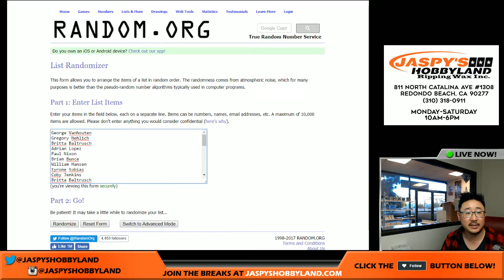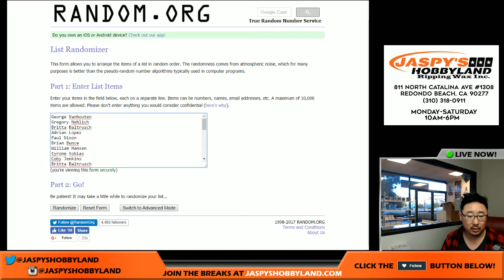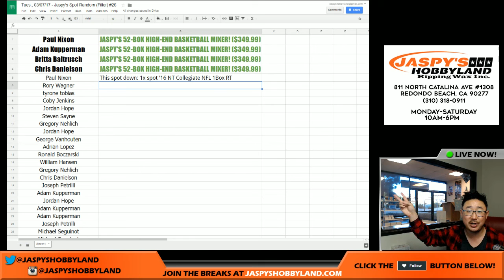Tues., 03/07/17 - Jaspy's Spot Random (Filler) #26